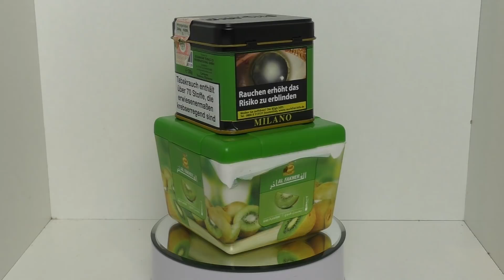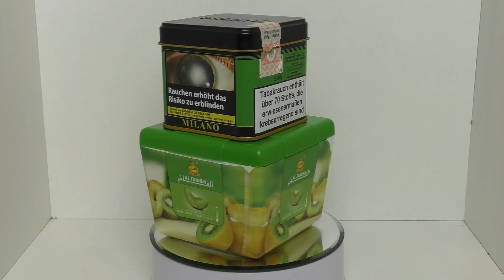MILANO - COLD ZEALAND vs AL FAKHER - KIWI | WER IST BESSER?! #1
Servus Freunde, in diesem Video starten wir ein neues Format und zwar vergleichen wir gleiche Geschmäcker miteinander und finden heraus welcher unserer Meinung nach der beste ist!
Im heutigen test treten zum einen der Milano Cold Zealand M64 an, und zum anderen der Al Fakher Kiwi!
Wer wird am Ende als Sieger dastehen?

───Unser Setup───
►Kinimod TGK 1.0 Mini und Octopuz Nemo
►2x Tonkopf + Kamin
►6x Yakic Cubes

Wir sind leidenschaftliche Shisharaucher und Reviewer! Wir stellen für euch vor und testen alles rund um das Thema Shisha. Neben den klassischen Reviews und Tutorials warten auch regelmäßig weitere unterhaltsame Videos und Specials auf euch!

*In dieser Video-Beschreibung befinden sich Produktlinks zu Amazon. Wenn Ihr über diese Links bestellt, unterstützt Ihr uns damit ohne mehr zu zahlen! Wir freuen uns auf eure Unterstützung! :-)